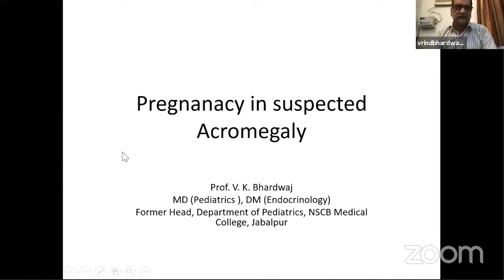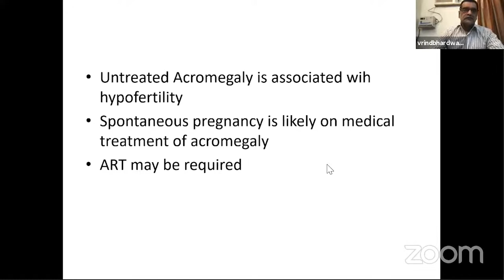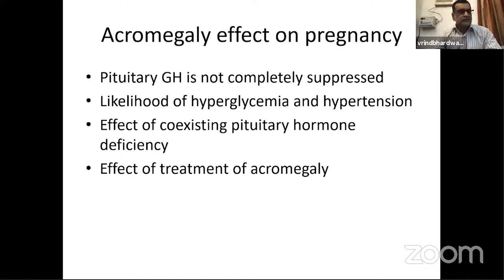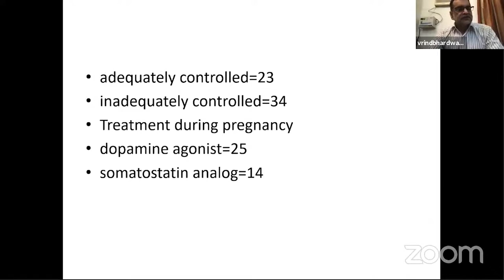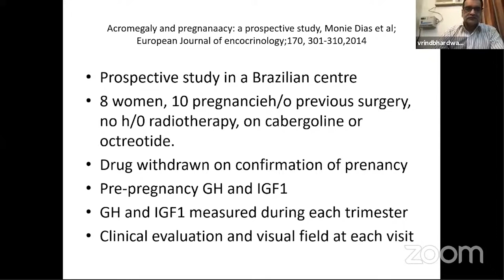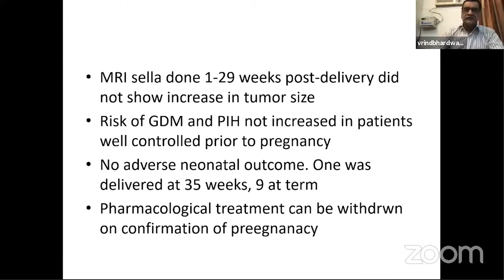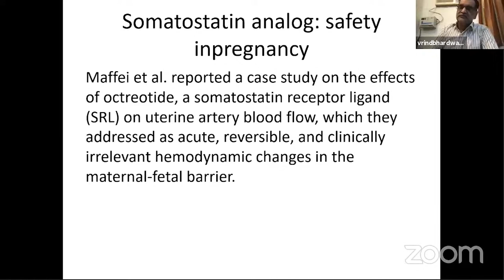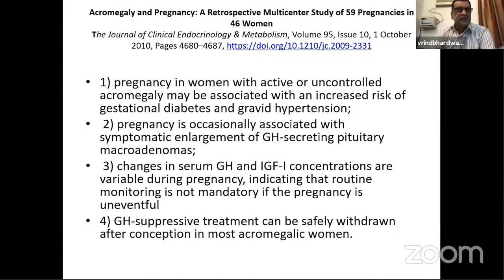Pregnancy in Acromegaly by Dr. VR Bharadwaj